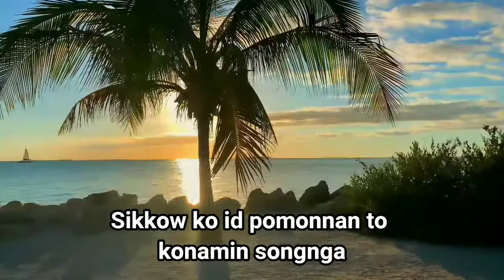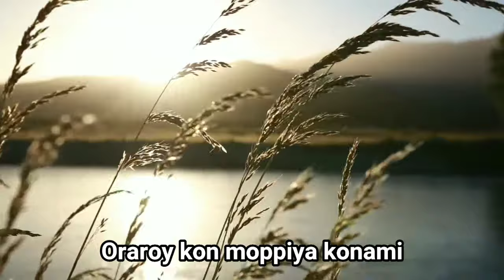SIKKOW RE-EN (Obo Manobo Song)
We would like to thank, and give credits and courtesy to Mr. Jerry Angga Mantawil for allowing us to use the song featured for this week.

*SONG DETAILS*
Song Title: SIKKOW RE-EN
Singer: Mr. Jerry Angga Mantawil
Language: Obo Manobo